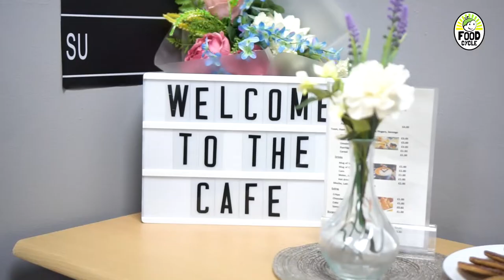Joan | Volunteering with FoodCycle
Meet Joan, one of our fabulous Middlesbrough volunteers. 💚